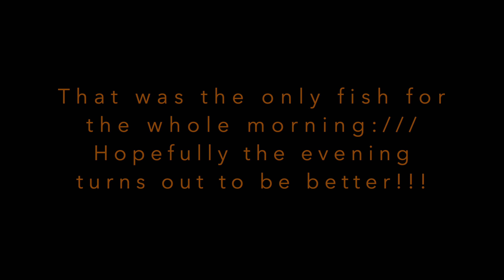AM vs PM Fishing!!! Which is better?????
Fishing the morning and afternoon to see what times may help you to produce more fish!